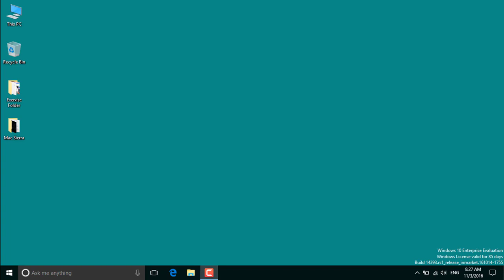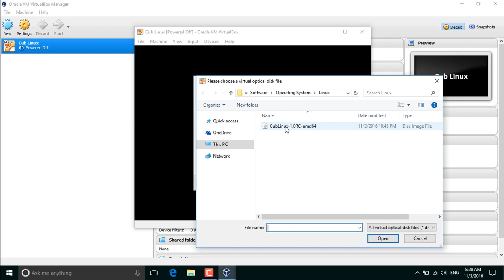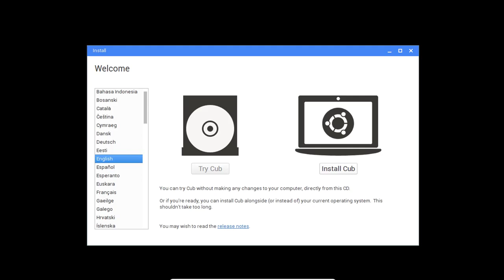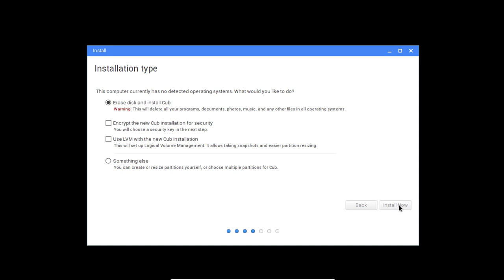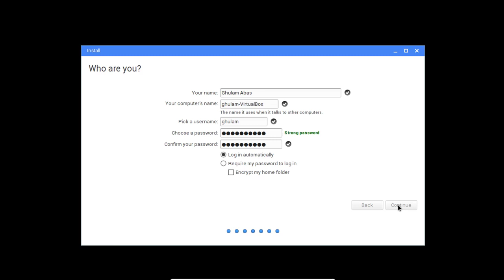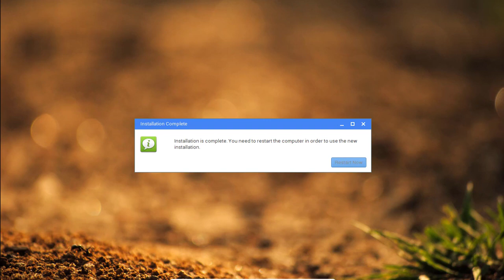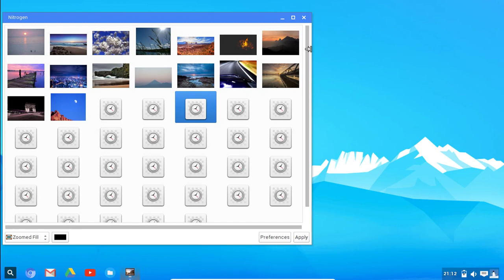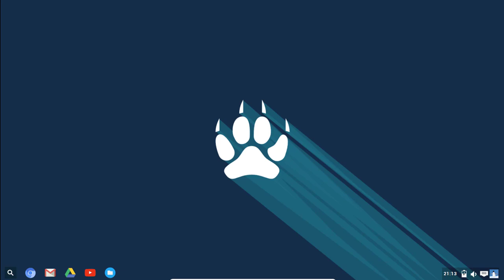How to install Cub Linux on VirtualBox